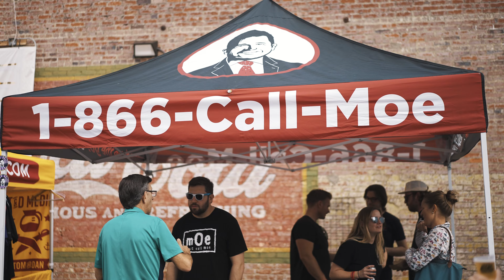Bad at Business Beerfest 2023 - Recap Video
T&d